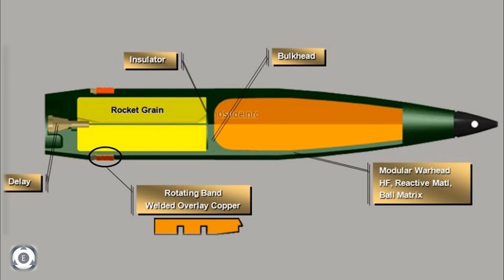Indigenous Rocket Assisted Projectile | Bharat Forge Artillery Guns